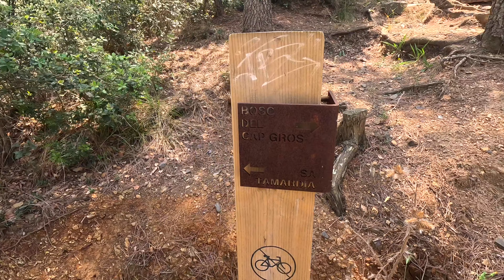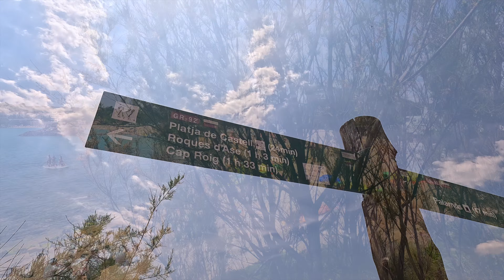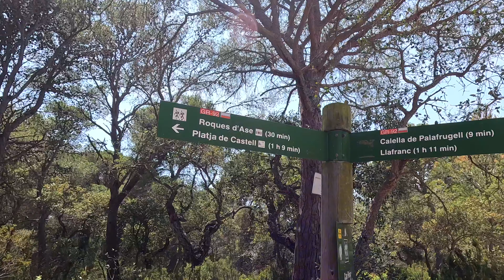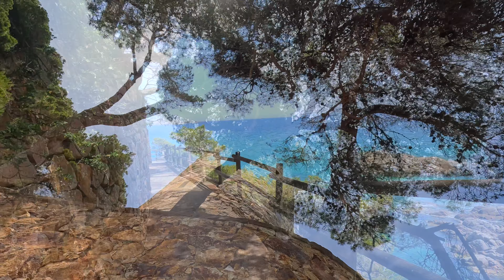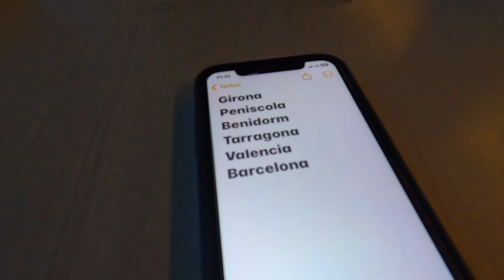Palamos Birthday, What Early Retirement Travel Really Looks Like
If you’re new around here, we're Andy, Helen and our campervan Giovanna. Inspired by our love of travel, we make videos as we explore the world experiencing new countries and cultures. And now we’re rolling the dice on travel, and letting fate take charge. All our travel choices are going to be made by a roll of the dice. Follow our adventures, as we see the most unusual, beautiful, and sometimes scary places! It’s going to be a wild ride! So why not join us on our vanlife adventures.